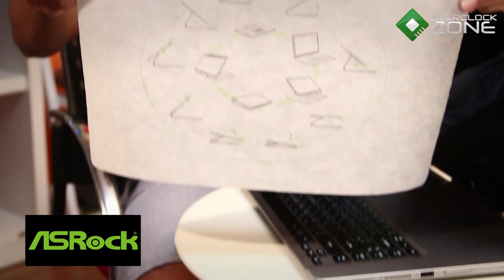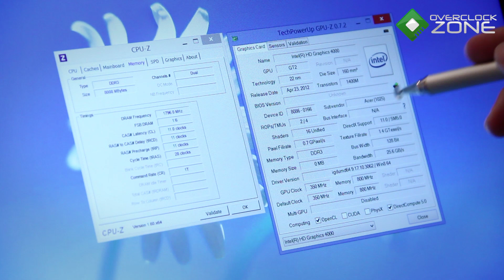OverclockZone TV EP.317 : Acer Aspire R7 (HD)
OverclockZoneTV ในวันนี้ขอนำเสนอโน้ตบุ๊คสุดเท่ห์ดีไซน์ล้ำจากทาง
ค่าย Acer ในรุ่นอย่าง Aspire R7 ซึ่งเป็นโน้ตบุ๊คที่ออกแบบมาเพื่อ
ระบบสัมผัสและมีฟีเจอร์การใช้งานได้หลายโหมดด้วยกันจะเป็นอย่างไร
นั้นไปติดตามชมกันเลยครับ แกะกล่องโดย นัส MyStery